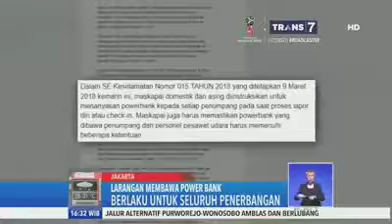INDONESIA XX POWERBANK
Larangan membawa powerbank bersama semasa menaiki kapal terbang di indonesia